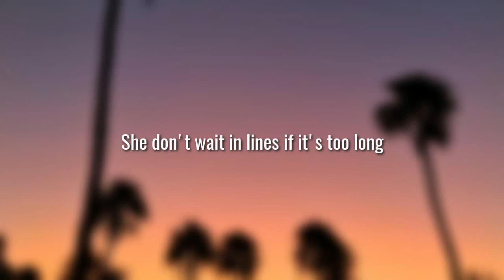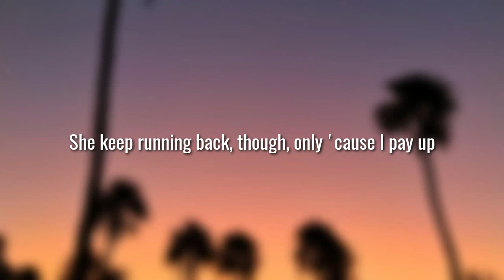Arizona Zervas - Roxanne (Clean Lyrics)